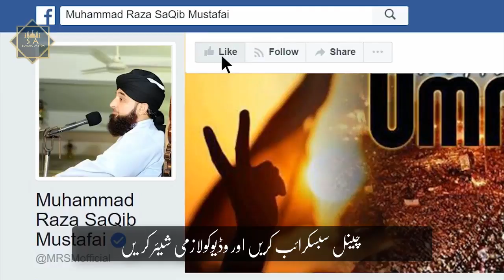Muhammad Raza Saqib Mustafai Latest Bayan 13 July 2018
Allama Muhammad Raza Saqib Mustafai is Founder of Idara tul Mustafa. He has devoted his life to spread Quran and Sunnah. He is delivering over 60 lectures from Quran every month in different places in Pakistan. He is also running an Islamic school (Jamia Tul Mustafa) where true islamic teachings are being learnt.